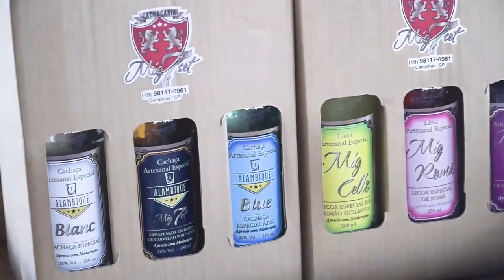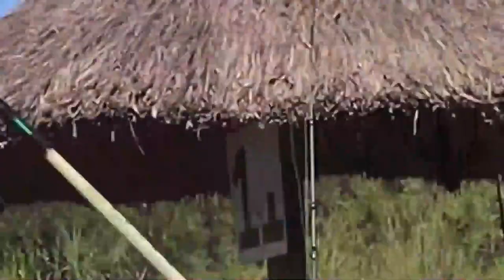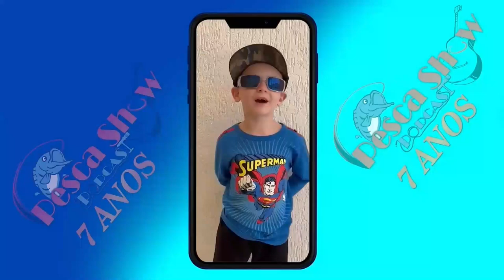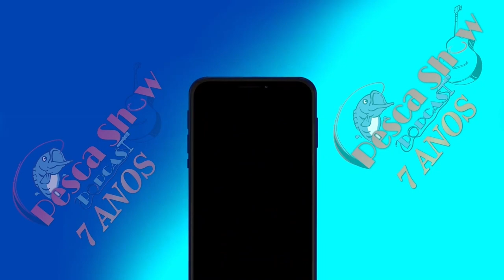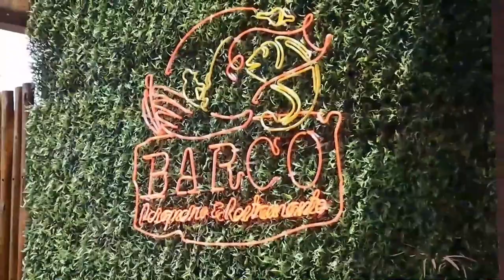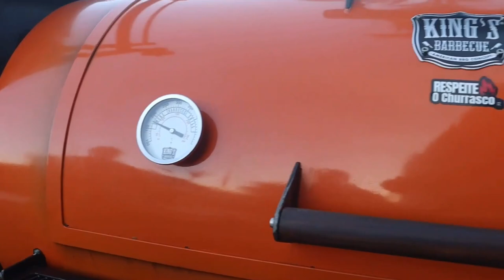Pescashow Podcast AO VIVO EP 021